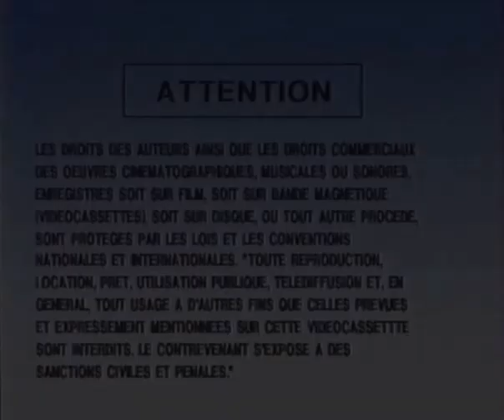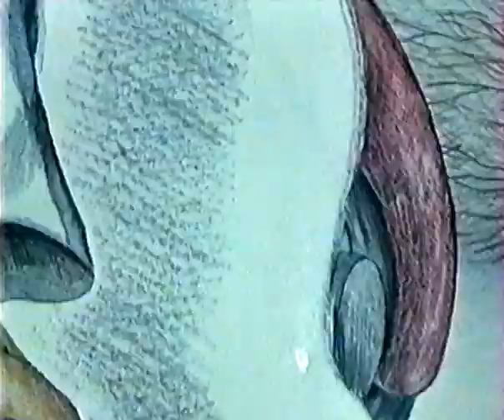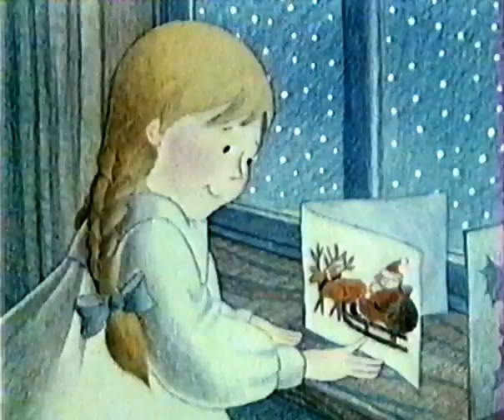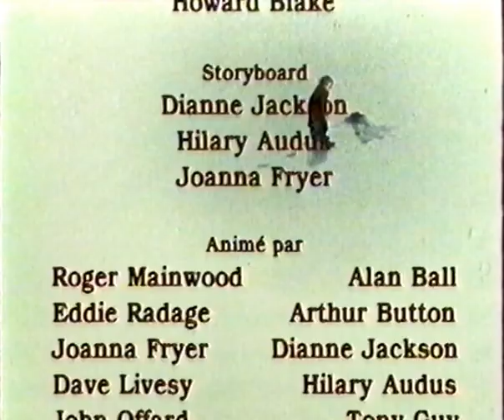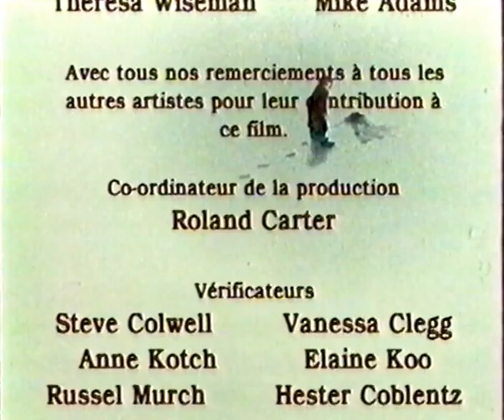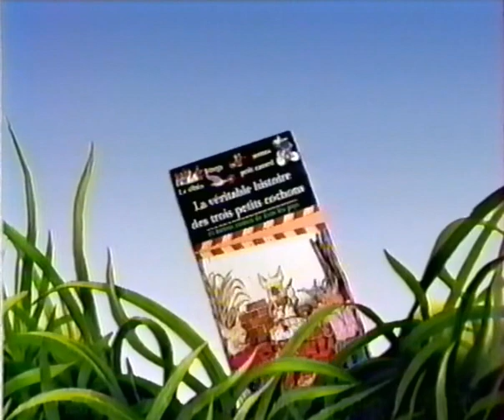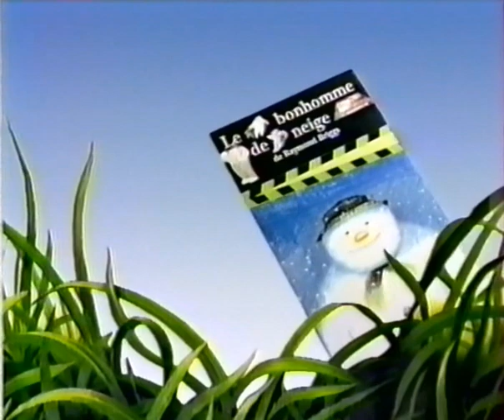Le Bonhomme De Neige [VHS]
Le Bonhomme de neige (The Snowman) est un dessin animé britannique de 26 minutes réalisé par Dianne Jackson, d'après une histoire de Raymond Briggs, et sorti en 1982 au Royaume-Uni.
Gallimard Jeunesse, 1991

Bon visionnage !